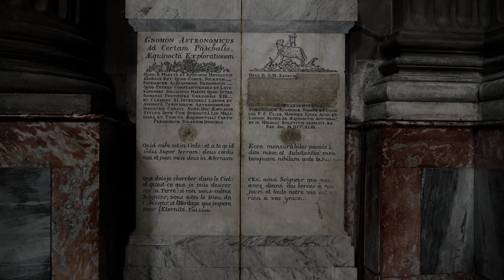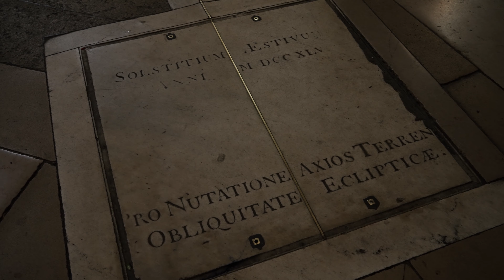ダヴィンチ・コードで有名な「サン・シェルピス教会 」パリ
毎月フランス旅行！次回のONYVA! ご予約はこちらから▶︎

【おまけ映像　サンシェルピス教会へONYVA！（オニヴァ！）】
皆さま、フランス🇫🇷からボンジュール♪

4月22日（土）に開催した、
「サンジェルマンデプレのアートあふれる界隈と優雅な教会巡り」
にご参加くださり、誠にありがとうございました😊

本日は、今回のツアーにご参加が叶わなかった皆さまにも是非！ご覧頂きたい！
【おまけ映像】をお送りします🥰

ツアーのゴールでありハイライトの『サンシェルピス教会』です‼️
見どころ満載の教会内部なのですが、建物の中は配信が途絶える可能性があるので、
生中継ではご案内ができませんでした。

だからこそ！ONYVA！では、
お客様に【おまけ映像】をご提供して、ツアーを存分にご満喫頂きたいと思っています❤️

⭐️フランス政府公認ガイド・中村じゅんじのナレーションに合わせた！
🌟プロカメラマン・小田光によるハイクオリティー映像をお楽しみ頂けると嬉しいです。

サンジェルマンデプレ界隈では見逃せないサンシェルピス教会。
パリの中ではノートルダム大聖堂に次いで二番目の大きさを誇ります。
フランスガイド中村ならではのナレーションで！教会内部を存分にご堪能頂ける映像です。

美しい教会の装飾は、外から注がれる光で更にその美しさを増します。
晴れた日でなければ体験出来ない！ダ・ヴィンチ・コードの世界、
晩年に描かれたドラクロワの壁画も鮮明な色彩でご覧頂けます！
約12分の映像の中に沢山の見どころが詰まっています。

🌟次回のツアーはノルマンディ地方のルーアンです🌟

『ROUEN ルーアン ジャンヌ・ダルク終焉の地』

・🇯🇵午後6:00～、🇫🇷午前11時〜
・当日ご参加頂けない方もアーカイブでご視聴頂けます。
・ご参加費　2,500円（税込み）
・主催:東京トラベルパートナーズ株式会社 「ONYVA! オニヴァ」

皆様も、ご一緒に〜❗️ルーアンへ
ONYVA！（オニヴァ！）